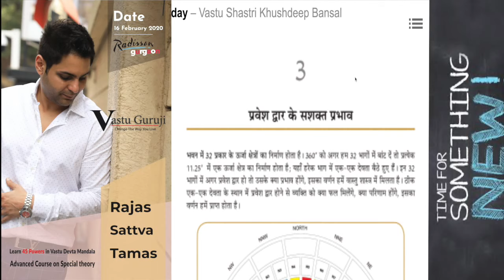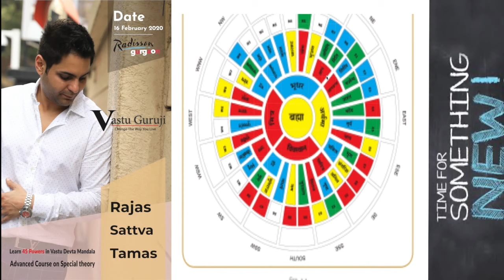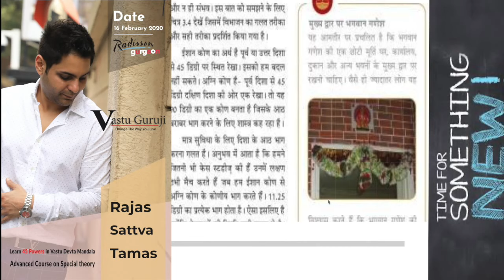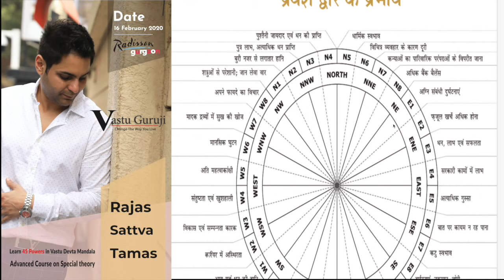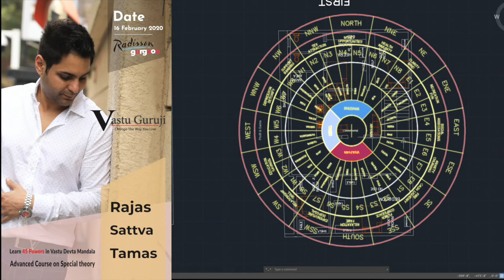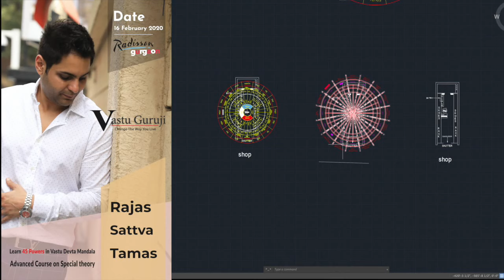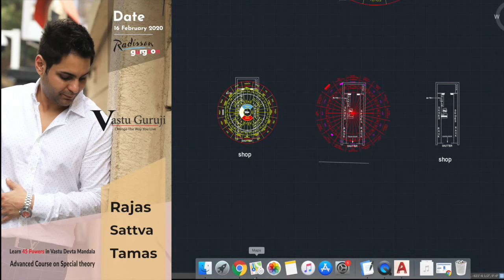VFC Online प्रवेश द्वार के प्रभाव I Video 4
Special Theory of Vastu is a very fascinating subject and the results look like coming from some wonderland. A mathematical analysis of all these itself is a very rich experience. This a basic course on vastu given at this portal in Hindi. 16 Feb Course will be a slightly advanced version of this topic.